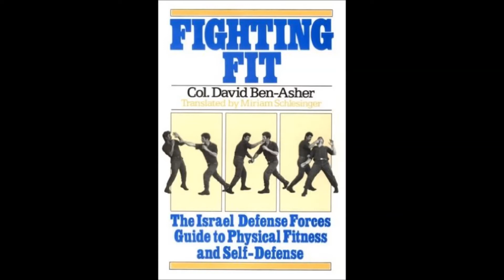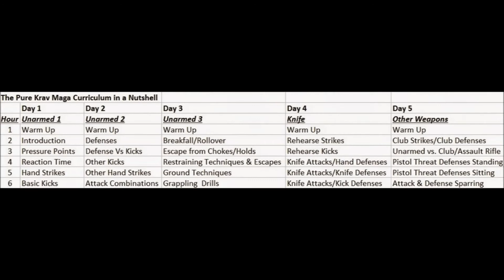Tel Aviv Rape Prevention Krav Maga Seminar Mid 1980's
TheKravMagaExpert, KRAVMAGA, kravmagalifestyle, kravmagatraining, kravmagaworldwide, kravmagaglobal, kravmagainstructor, kravmagawomen, H2H, imilichtenfeld, eliavikzar, BoazAviram,selfdefense, selfdefenseforwomen, selfdefensetraining,selfdefensetips, pistoltraining, highjack, israelidefenseforces, mma, boxing, aikido, wingchun, jkd, brucelee. The Original Israel Defense Forces Krav Maga at its peak of development with the original founders consisted of Prioritized Intensive Training to control opponents' pressure points first! 200 Techniques 15 Training Drills! Boaz Aviram is one of the only Krav Maga experts who were there at the very beginning, and holds the secrets of this most effective Hand-to-Hand fighting technique ever developed. Aviram served as the Israel Defense Force Fighting Fitness Academy Krav Maga Chief Instructor, succeeding Eli Avikzar and Imrich Lichtenfeld, the father of Krav Maga. This Youtube Channel demonstrate a complete training curriculum of the Pure Krav Maga Training System - Self Defense Mastery which is a complete program of intensive training method that can bring any man or a woman to master self-defense. These training videos contain a demonstration, walkthrough the myriad of possibilities during confrontations, with training steps to perfect your execution of mental and motor skills and give you the upper hand in a split-second, life or death situation. In Krav Maga, efficiency equals being faster than your opponent, and therefore always one step ahead of him. Aviram demonstrates the most efficient methods of attack and defense ever devised, through training steps designed to teach them effectively without making them complicated. In addition, Aviram's explanations and answers to his students' questions make these videos an invaluable source for any serious self-defense or Krav Maga instructor. The name Krav Maga was first used in the IDF to designate the Hand-to-Hand fighting system developed by Imrich Lichtenfeld, a former European champion in three branches of sports: boxing, gymnastics and wrestling. After serving two years in the British Legions, he immigrated to the future State of Israel, where he initially trained Israeli underground guerrillas in the use of a knife, stick, swimming and Hand-to-Hand combat. When the new State of Israel was created, he became the first IDF Chief Instructor of Hand-to-Hand fighting. Krav Maga was adopted shortly thereafter as the official Hand-to-Hand system of the IDF. When the founder of Krav Maga retired from the IDF, he transformed the 21-hour military intensive training curriculum into a 4 year Dojo training system based on the Japanese Judo ranking system. This civilian adaptation was diluted to be taught over long periods of time, and extracted many of its lethal elements. Imi's rationale was to keep the essence of Krav Maga in the IDF, and make a Civilian system suitable to teach youth. The underlying reason was to keep the original Krav Maga for the Israeli Defense Forces only! Upon his death, the generic name Krav Maga ("Contact Combat" in Hebrew) was adopted by many Martial Arts instructors who respected Imi when he was alive, but commercialized his system after his departure. Boaz Aviram, determined to preserve the spirit and body of the original Krav Maga, had published the book "Krav Maga -- Use of the Human Body as a Weapon," with tells the true history of the system, its rationale, uniqueness, advantages, and completely documents what the training system is all about and how to use it. Aviram then published the book "The Krav Maga Expert," which runs your mind through argumentative chapters about the elements of hand to hand combat training system to reach an expert level on the condition that you have sufficient hands on training in the techniques and drills of this training system. Aviram then published "Complete Krav Maga" about 40 hour Krav Maga Video Based Training course